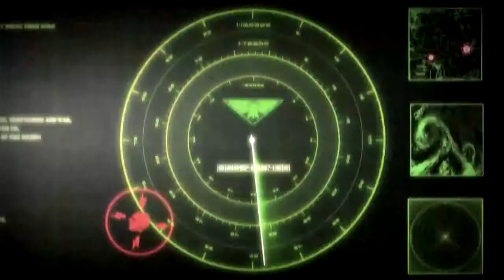Let's Play Dawn of War II Retribution 015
Die finstere Zukunft des 40. Jahrtausends, die Galaxie ist im Krieg, Menschen, Aliens und Dämonen kämpfen gegeneinander und wir sind mitten drin. Das ist die Welt von Warhammer 40000, eine Galaxie ohne Frieden, überall Krieg. Wir spielen die Tyranieden, eine schwarmähnliche Alienrasse, die nur ein Ziel hat, alles Leben zu verschlingen und sich dadurch zu vermehren. Wir sind der Schwarmlord und wir sollen, für das Schwarmbewustsein, den Subsektor Aurelia verschlingen. Für dieses Ziel steht uns Horden kleiner Einheiten und riesige alles zermalmende Kolosse zur Verfügung.